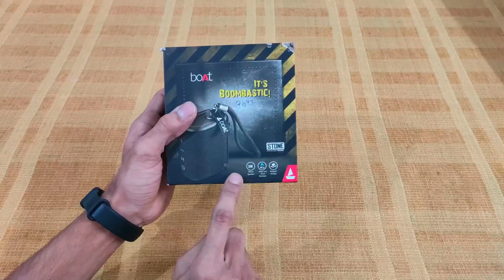Unboxing And Review Of Boat Stone Granate Speaker | ST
Hi friends my name is Sankalp and today in this video I will be doing Unboxing And Review Of Boat Stone Granate Speaker.

Chapters :

00:15 Unboxing
01:38 Physical Overview
03:09 Sound Test
04:57 Calling Test
06:36 Conclusion

Do like this video      Share this video with your friends and family      Comment me if you have any quire or want to ask something      And Subscribe to my channel for more tech videos.

Sankalp Tech.